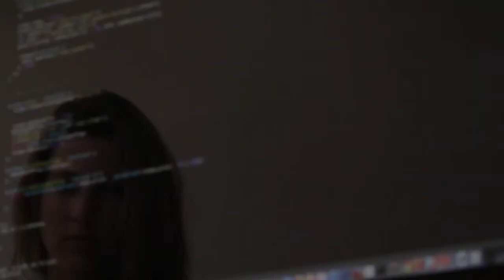How To Start Investing In Multi units & TikTok and LinkedIn Tips with NFL Star Hakeem Valles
Join Nick Lamagna on The A Game Podcast with guest, Hakeem Valles, former NFL Player, real estate investor, founder of Perspective Global Media and host of the, "Don't Sleep On TikTok Podcast," best selling author and and award winning high performance coach.

Hakeem has an impressive resume building a real estate portfolio all of the country while he played in the NFL and continues to scale up and invest in real estate with an impressive diversification even into the cannabis side of land development. He is a capital raiser, podcast host, proud father and has figured out how to build your brand and grow your audience on LinkedIn and TikTok.  His company Perspective Global Media helps many investors, businessmen and influencers so the true data and facts about the platforms and Hakeem shares how some great stories, tips and mindset from the brain of a professional athlete on discipline, goal setting and how to think about your competition

By the end of this episode you have eliminated preconcieved notions about social media platforms such as TikTok and realize you have the opportunity of a lifetime still to but it will not be here forever.  You will take in tips and advice on how to start investing in multifamily, how to pick markets to invest and ways to grow your portfolio and your followers and even as an agent how to bring in more business!  We discuss the how to be present in the moment, the meaning of happiness, why you should have a podcast and purpose driven social media!

Contact us for the free replay of the webinar Hakeem did on How to Build Brand on TikTok and check out our free real estate investing book on our website in Bio!

Find all social media connections at Social media Links for Facebook, IG, Twitter, LinkedIn, etc.

Rate and Review The A Game Podcast on Apple Click Here to Review

Get discounted CBD from Naked Warrior Recovery!!!

*** for Facebook, IG, Twitter, LinkedIn, etc.